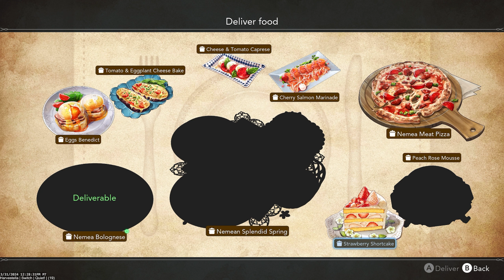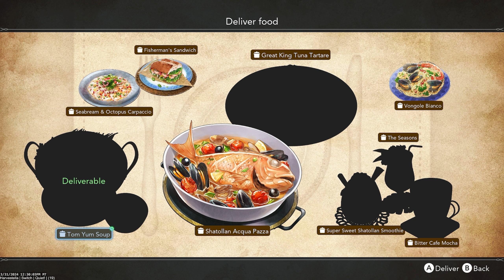Harvestella | Switch | Quiet! | (19)